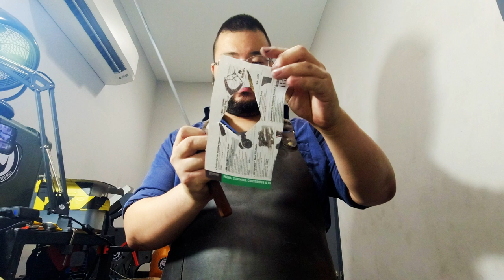Yanagiba Sharpness Test ASMR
Tried it without music this time, so we can hear those sweet cuts. Though, doesn't do justice to how quietly smooth each slice is.

Also, bonus footage of me patching up a cut.